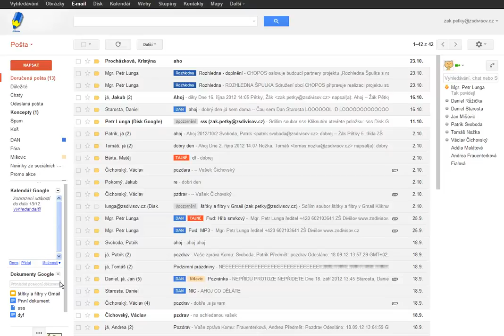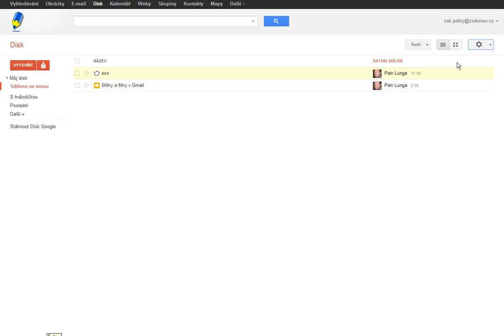Google Disk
Základní informace o webovém rozhraní Google Disk